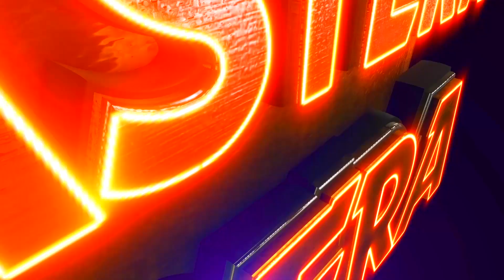DILWALE | SHARUKH KHAN BEST JATRA SCENE | EASTERN OPERA